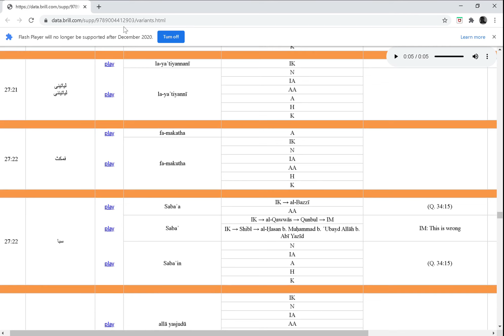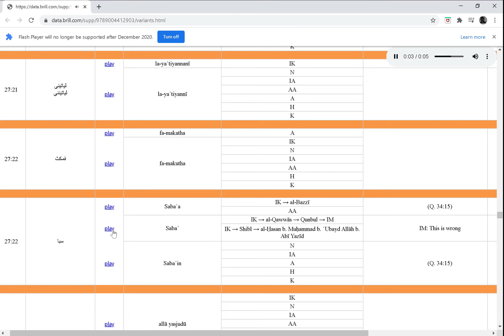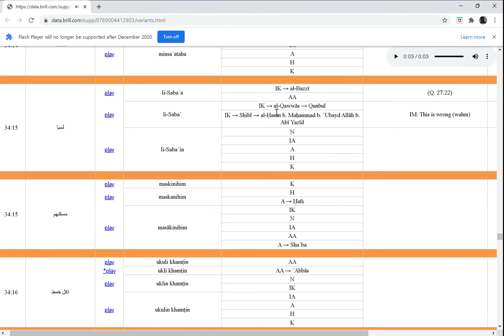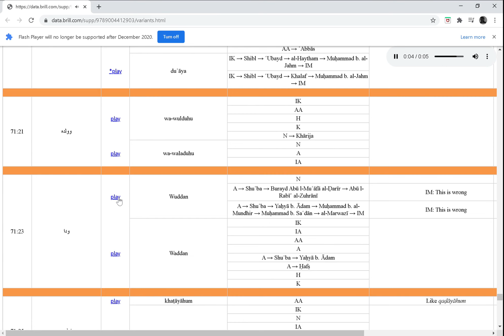Divine Quranic transmissions/readings recited in mosques that were declared wrong by Ibn Mujahid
Video has sound clips

In the Quran 15:8 Allah tells us that he will guard the Quran from corruption. Muslims have been praying 5 times a day aswell as in Ramadan for 1400 years led by generation after generation of recitators who, not only know the Quran off by heart, know how to recite it as taught by Muhammad; yet we find some transmissions and (9:61, 27:18, 27:22, 28:71, 34:15, 68:14, 71:23) and canonical readings (96:7, 2:117, 19:35, 26:36, 7:111, 6:90, 18:97, 96:7, 20:12) that became official and divine being recited in mosques that were declared wrong by Ibn Mujahid 936AD - 1074 years ago.

p89 there are 6 cases where Ibn Mujahid says the canonical readings are wrong

Case 7. kun fa-yakūna: versus kun fa-yakūnu. The reading kun fa-yakūnu means "Be", and so it is. fa-yakūna is grammatically awkward: "be, in order that it be", which doesn't make much sense.

Case 16. Ibn Mujāhid objects to ʾarjiʾhi. The problem is the final element -hi, which is the pronoun 'it'. The default form of this pronoun is -hu, and it only becomes -hi or -hī if i, ī or ay directly precede. But in this case i does not directly precede. ʾ, that is, hamzah, stands in between. This is universally believed to be bad speech among the grammarians (even though they admit some speakers do it). Ibn Mujāhid follows suit.

Case 20. iqtadihi. This verb is an imperative, which would normally be pronounced iqtadi. In phrase final position, one would pronounce this as iqtadih. The h is thus a purely phonetic offglide at the end of an utterance. Ibn ʿĀmir however reads it as -hi, thus treating it as a pronoun 'it' (the same pronoun as case 16 above), which does not make sense grammatically. Had it been the pronoun, we would have expected it to be iqtadi bihī, since the object of this verb is marked with the preposition bi-.

Case 36. There is not really a good grammatical reason to consider isṭṭāʿū wrong. It is a contraction of the verb istaṭāʿū. Normative grammar seems to hold that the only way you are allowed to contract istaṭāʿū is by dropping the ta altogether, yielding isṭāʿū.

Case 38. Ḫalaf, transmitting from al-Kisāʾī pronounced bi-l-wādī if he would stop to catch breath after this word, rather than bil-wād. Ibn Mujāhid objects to this, because it does not agree with the Uthmanic rasm. You would want it to be spelled بالوادي for that pronunciation to be accepted, but it is spelled بالواد. So this is not a grammatical error. Ibn Mujāhid disagrees with it because it disagrees with his stipulation that readings must follow the Uthmanic rasm.

Case 64. The verb is raʾā. Adding a suffix -hu to it, cannot justify the vowel being shortened (it doesn't do that anywhere else in the language) - this form is irregular and strange.

In Islam if anyone doubts even a letter from Allah he is a disbeliever (kafir). Timestamp 2:10 Is Ibn Mujahid as kafir or does Allah speak bad grammar hence the readings are not from Allah?